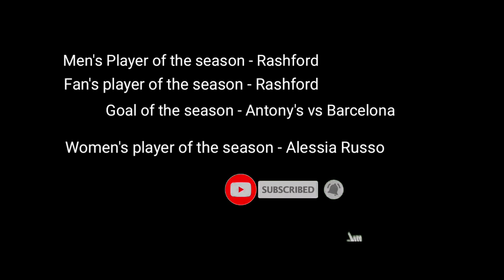Man United award winners list | player of the year awards at the gala event | Rashford, Casemiro...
Manchester United held the end of season awards show at Old Trafford on Monday to award Jimmy Murphy’s player of the year, Player’s player of the year and also the goal of the year. The event saw the United players with their partners taking onto the red carpet for shots before taking their seats in the awards auditorium : The awards begun win a tribute to a life long United fan Ian Stirling who passed away in March. The club honoured him with a fan award received by his family. It continued by declaring the women’s player of the year; Alessia Russo who had a stellar season playing upfront in the women’s team. To the men’s team, Antony’s goal against Barcelona in the Europa League home leg won the goal of the season! Fans have voted the goal as the best this season. Marcus Rashford won the most important awards : player’s player of the season and the fan’s player of the season or the overall player of the season. Two major awards on the night for the academy product. This is how the event went on Monday. Man United headquarters
Antony award
Casemiro award
Erik Ten Hag interview at Man United awards show
Marcus Rashford interview with Maguire at Man United awards show